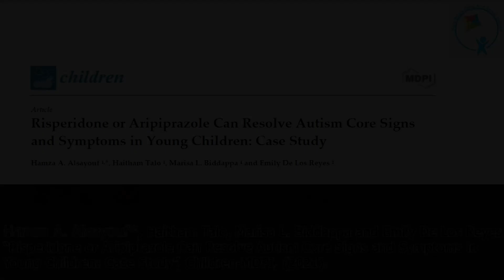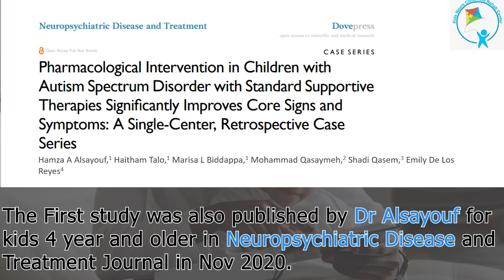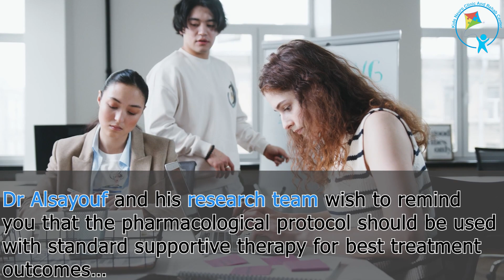New Autism Treatment Study Published by Dr Alsayouf in "Children" medical Journal 04/2021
Risperidone and aripiprazole are approved by the USA Food and Drug Administration for the treatment of irritability and aggression in children from the ages of 5 and 6 years, respectively. However, there are no approved medications for the treatment of autism spectrum disorder (ASD) core signs and symptoms. Nevertheless, early intervention is recognized as key to improving long-term outcomes. This retrospective case study included 10 children (mean age, 2 years 10 months) with ASD who presented with persistent irritability and aggression before 4 years of age that was unresponsive to behavioral interventions and sufficiently severe to consider pharmacological intervention with risperidone or aripiprazole combined with standard supportive therapies. Besides ameliorating comorbid behaviors, improvement was observed in ASD core signs and symptoms for all patients, with minimal-to-no symptoms observed in 60% of patients according to the Childhood Autism Rating Scale 2-Standard Test and Clinical Global Impression scales. Excessive weight gain in two patients was the only adverse effect observed that required intervention. This is the first study to suggest that ASD can potentially be treated in very young children (4 years). Clinical trials are urgently required to validate these findings among this pediatric population.
Autism spectrum disorder (ASD) is a complex and highly heterogeneous neurodevelopmental disorder, with each patient being unique in their presentation. However, there are core symptoms that are universal to all patients, including impaired communication and social interaction, and restricted and repetitive behaviors. ASD is increasing in prevalence, with 1 in 54 children diagnosed in the USA in 2016 compared with 1 in 150 in 2000. This increase, at least in part, may be due to improved detection methods and increased awareness among parents and clinicians .
ASD is an umbrella term that has replaced older terminology for autistic disorder, Asperger’s syndrome, childhood disintegrative disorder, and pervasive developmental disorder not otherwise specified . ASD symptoms can appear before 2 years of age but typically become more evident between 2 and 3 years of age . Children with ASD experience developmental difficulties with behavior, communication, and socialization to a variable and often debilitating extent. Although core domains can improve with age, several symptom subdomains, including limited interests, social smiling, and emotional expression, may remain unchanged with poor outcomes common in later adulthood .
The standard recommended treatment of ASD in children involves early intervention with behavioral, occupational, and speech therapies to support healthy development and improve socialization . No medications have yet demonstrated efficacy in clinical trials and been approved by any regulatory agency for the treatment of ASD core signs and symptoms . Instead, medications are prescribed where needed as an adjunct to treat comorbid challenging behaviors so as to support children with their development and social functioning .
Risperidone and aripiprazole were approved by the USA Food and Drug Administration (FDA) in 2006 and 2009 for the treatment of irritability and aggression in children from the age of 5 or 6 years for risperidone or aripiprazole, respectively , and these remain the only medications approved in the USA for treating any ASD-associated comorbid behavioral problems . Other common challenging comorbid behaviors in children with ASD include self-injury, hyperactivity, and disruptive behavior. Improvements in comorbid behaviors are frequently observed in children treated with risperidone or aripiprazole . However, these drugs are mixed dopamine- and serotonin-receptor antagonists or partial agonists, falling within a class of medications termed atypical antipsychotics . Atypical psychotics can cause adverse effects such as weight gain, hyperprolactinemia, sedation, cardiac symptoms (e.g., tachycardia or a prolonged QTc interval), extrapyramidal symptoms (e.g., dystonia or tardive dyskinesia), and metabolic disturbances (e.g., hyperlipidemia or hyperglycemia). Therefore, children treated with these medications require close monitoring with regular follow-up.
Several medications have been prescribed to mitigate medication side effects or help improve symptoms in older children with ASD when medication switch or discontinuation is not an option. For example, metformin may be prescribed to manage weight gain induced by risperidone , whereas methylphenidate, atomoxetine, guanfacine, and bupropion, which are used to treat attention-deficit hyperactivity disorder (ADHD), have been used to alleviate hyperactivity and poor attention in older children with ASD . However, the addition of further medications needs to be carefully weighed as these increase the burden of potential adverse effects; ideally, medications causing adverse effects should be discontinued.